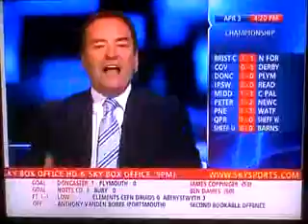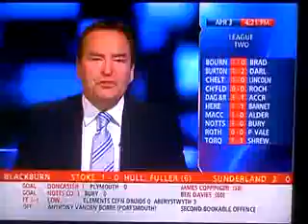Chris Kamara - Soccer saturday - Red 1 card (HQ)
Chris kamar Messes p On live tv, so fnny haha!